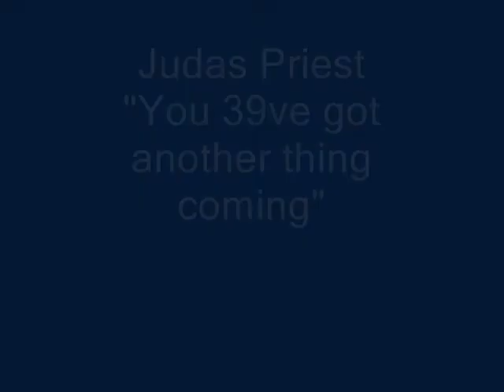Inga by night- Inga Ivanova by franca fiorellino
Una scelta di scatti "notturni" di Inga Ivanova, una fotografa armena di grande talento. In primo piano la donna e i suoi occhi bistrati. Quasi un revival del cinema muto-